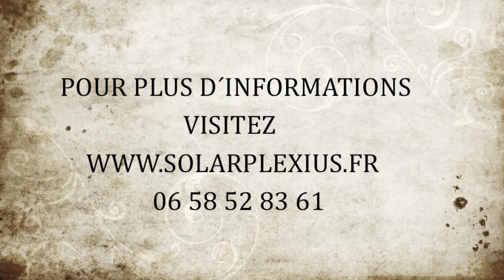Solarplexius-montage sur la KIA CEED 5D 2012 -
La protection solaire de Solarplexius est une invention suédoise mise sur le marché depuis plus de 20 ans. Nous comptons aujourd'hui plus de 200 000 clients satisfaits et vendons nos produits dans toute l'Europe. Nos panneaux de protection solaire sont parfaitement adaptés à votre voiture. Quelques minutes suffisent à les installer. SANS colle, SANS eau, SANS bulle et Incassable. Il n'y a pas plus facile à installer !

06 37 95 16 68

Ø  Vitres teintées
Ø  Vitres teintés
Ø  Vitres teinter
Ø  Protection solaire
Ø  Film solaire
Ø  Pose film solaire
Ø  Vitres fumées
Ø  Solarplexius
Ø  Film teinté
Ø  Pare-soleil
Ø  Vitres auto